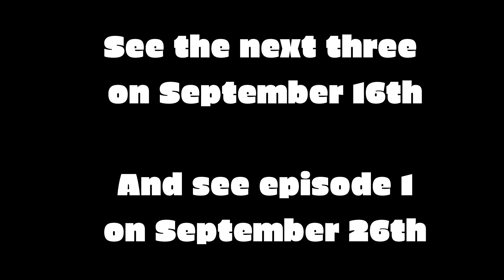Large Derpface Cast Reveal #1